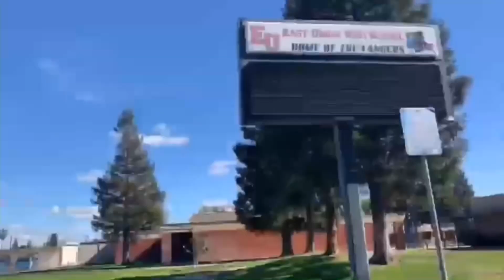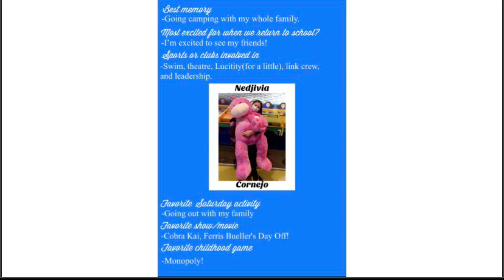Lancer morning announcements 4/9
Easy Union morning announcments 4/9